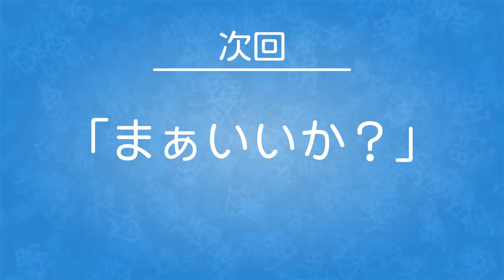Toumei Tries Megaman X8 |3| Hunters Have Tests Too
Tou assumes that a panda's weapon can beat a plant's weapon, and then realizes he should probably research more before playing the game. But then tests!

Megaman X8

Also remember to check out the other videos on our channel. We have a small group of members playing all sorts of different games - you might even enjoy one!